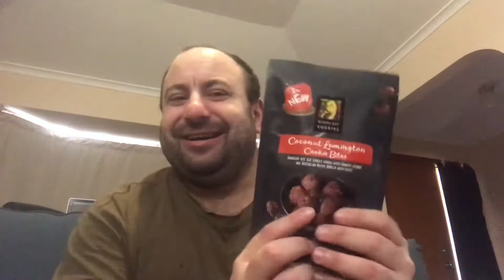Triple treat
PSA very long very video saying that I’m trying 3 cheeky treats for my lovely’s to enjoy much love PaulieV